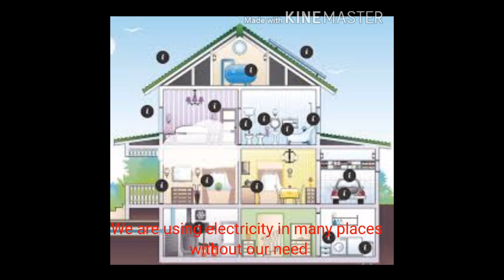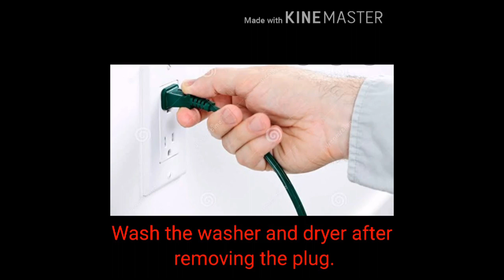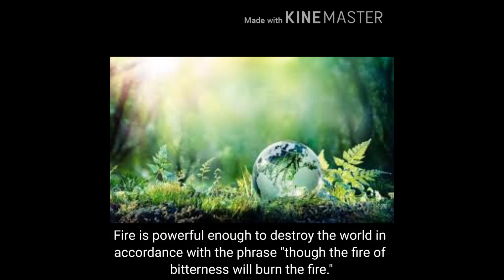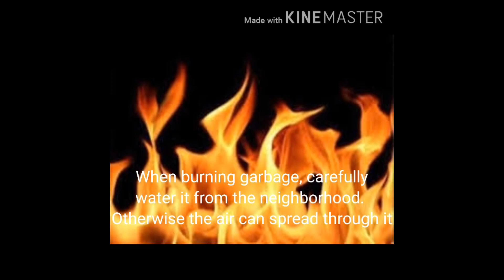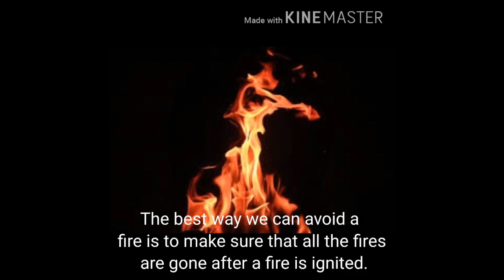Saving Energy Simple on EarthDay2020 green9campaign G9ECC56 by SCE Dhevayani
Conservation of Electricity Ned of the Hour
Implement to reduce electricity bill immediately

50th Earth Day - Save Energy Digital Video Campaign with SDG 7&13 Certification by IGEN

This Episode, N.Dhevayani, Solamalai College of Engineering, India presents the energy conservation ideas to be implemented to save energy and water.

Who watching this video, interested to participate in the campaign , please register before July 2020.

Event registration will close by July 2020

Snegamudan
Dr.L.Ramesh FIE